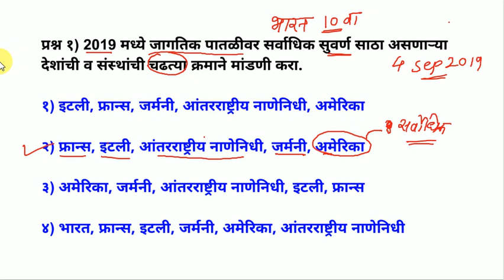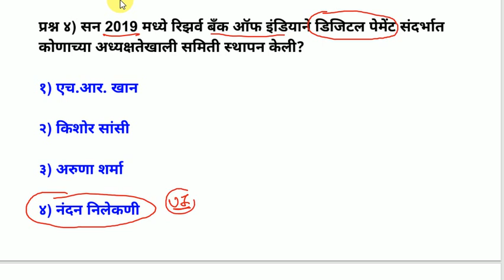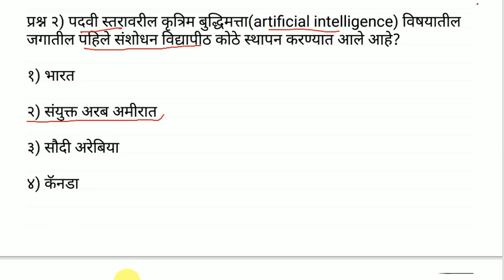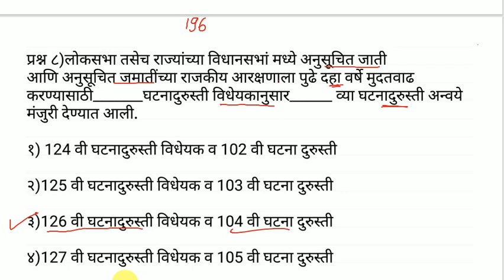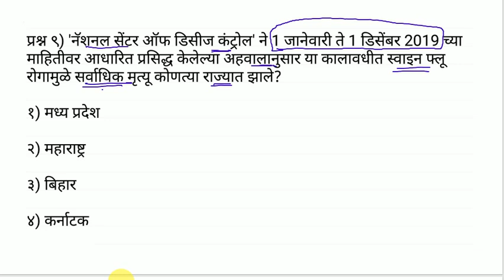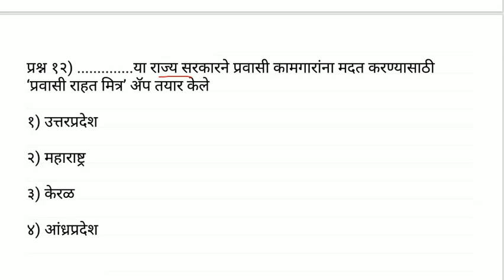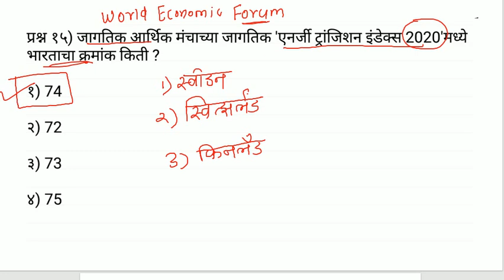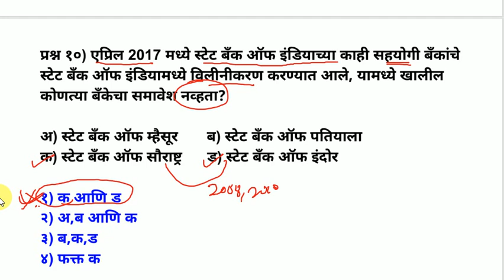Current affairs revision l चालू घडामोडी रिवीजन विशेषांक प्रश्र्नोत्तरांच्या स्वरूपात